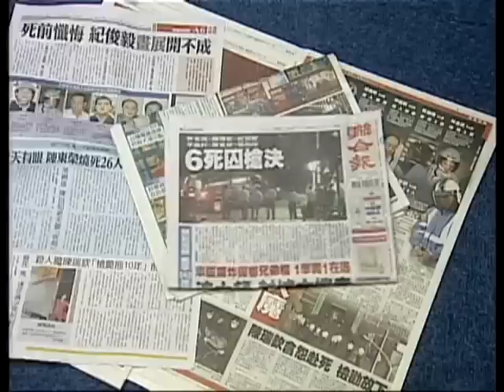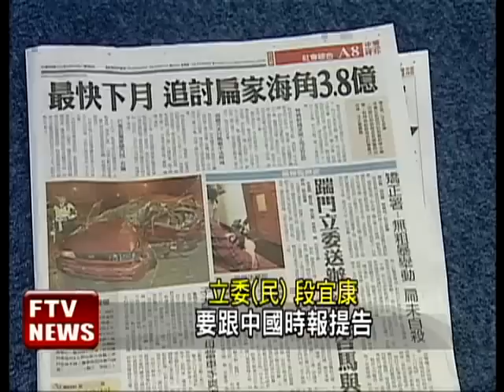【民視新聞】死刑犯陳東榮的照片，立委段宜康越看越眼熟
【轉錄自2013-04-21民視新聞網】法務部19號晚間，槍決6名死刑犯，隔天媒體紛紛大幅報導，中國時報卻出現大烏龍，把其中1名死刑犯陳東榮的照片誤植為前民進黨立委陳東榮，同黨立委段宜康發現後，趕緊向人在美國的陳東榮求證，陳東榮氣得大罵實在太離譜，已經委託律師準備提告。打開20號的各大報，法務部槍決6名死刑犯的新聞，都佔據非常大的版面，不過仔細一看，死刑犯陳東榮的照片，中國時報卻跟其他家媒體不一樣，這個人，民進黨立委段宜康，越看越眼熟。